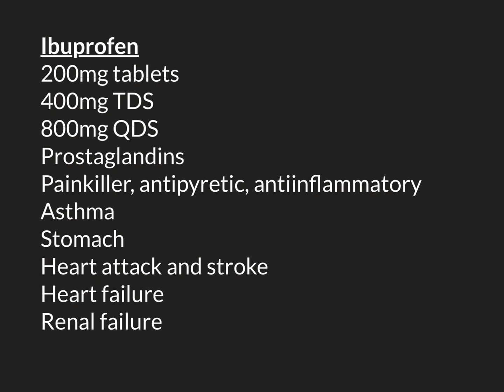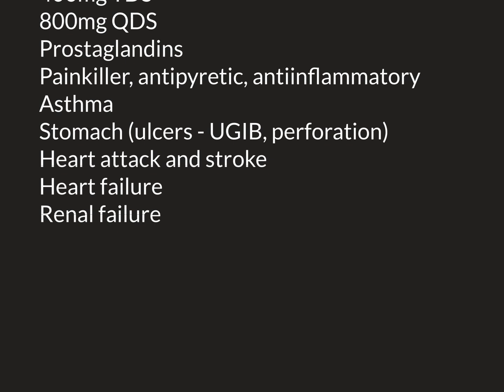Ibuprofen Part 4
Ibuprofen is an over the counter non-steroidal anti-inflammatory drug.

It is used all over the world as an analgesic, an antipyretic and as an antiinflammatory.

In this video we discuss its uses, dosage and side effects.

In particular we highlight the situations in which it would be best to avoid the prescription of this drug if possible.